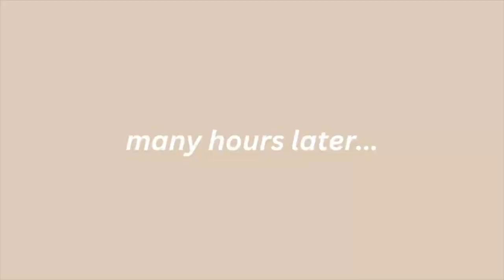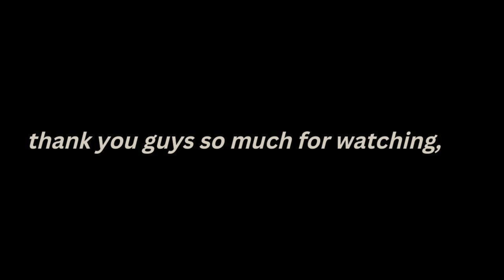VLOGMAS: *Pinterest Inspired* Room Revamp & What I got MYSELF for Christmas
In todays vlogmas, We'll be starting with a little room decor, and moving on to some gift ideas for others or yourself. We are all about spoiling ourselves here its more than okay and welcomed :)

Happy vlogmas!

XOXOX
-mg

Hi babygirl, im MG, a beauty & fashion enthusiast , here to help you become the woman of your dreams. Whether your wanting fashion advice, help with makeup, Skincare or just some inspiration to live a more beautiful life, that's what im here for so don't hesitate to ask, dm, comment or message me about anything and feel free to follow its what my links below are for.

Don't be shy, its terrible for your skin.

Xoxo
-mg

♡ MORE MARIAAGLORIAA!

Lunar Beauty- "MG10"
Dominique Cosmetics-"DCXMG"